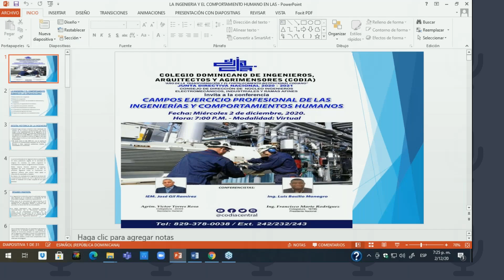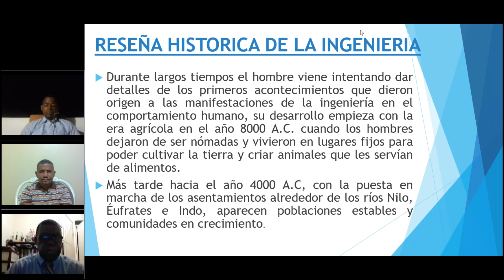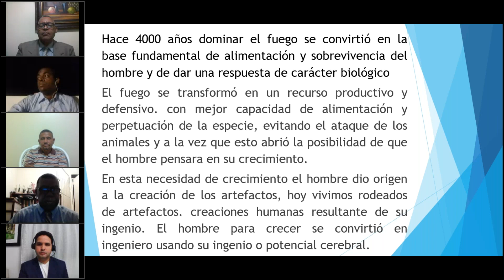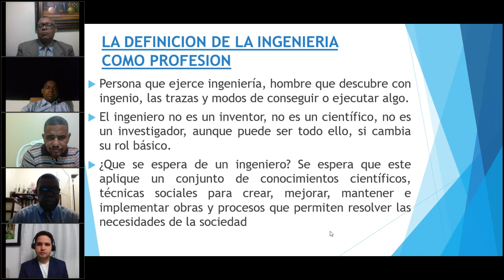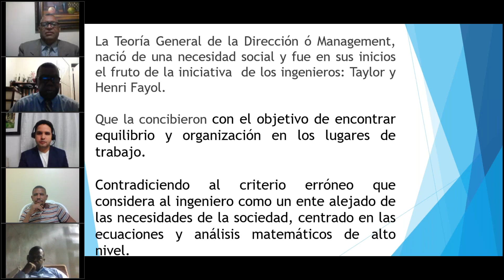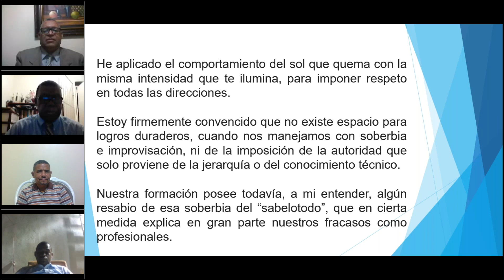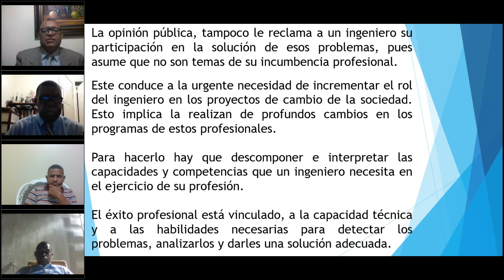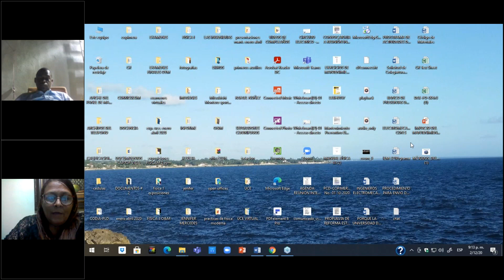Conferencia Campos Ejercicio Profesional de las Ingenieras y Comportamientos Humanos | CODIA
El Colegio Dominicano de Ingenieros, Arquitecto y Agrimensores (CODIA) y el Consejo de Dirección de Núcleos de Ingenieros Electromecánicos, Industriales y Ramas a Fines. Invitan a la Conferencia "Campos Ejercicio Profesional de las Ingenieras y Comportamientos Humanos". Disertada por los conferencistas IEM. Jose Ramírez y el Ing. Basilio Monegro.